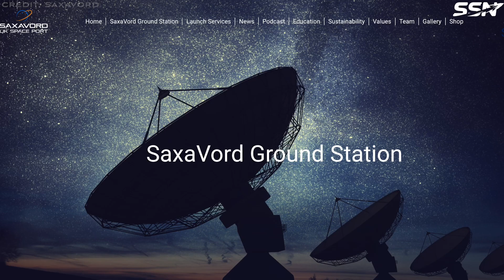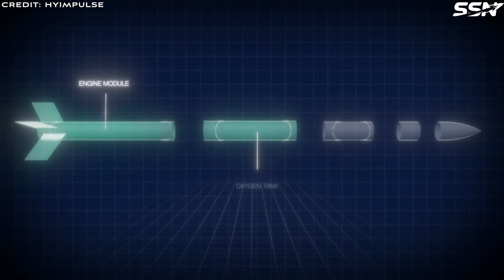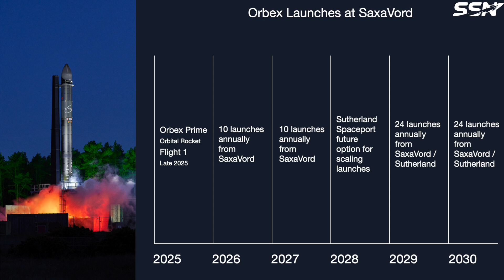SaxaVord Spaceport: How Many European Space Startups launching from there?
SaxaVord is the first fully licensed vertical launch space port in Europe. A number of space startups are planning to launch from this spaceport in 2025. In this video I explain about the Saxavord spaceport, its facilities and services and the space startups that will be flying from there in the near future.

00:00 Intro
01:25 SaxaVord Launch Services
01:55 Facilities
03:32 Range Services
04:08 SaxaVord Ground Station Network
05:11 Why Choose SaxaVord Spaceport?
07:00 European Space Startups Launching from SaxaVord
07:04 Rocket Factory Augsburg (RFA)
08:28 HyImpulse
09:20 Orbex
11:08 Latitude
12:02 Skyrora
13:34 Outro

Philip Morris:@philmorr